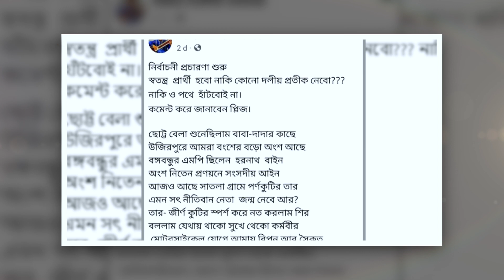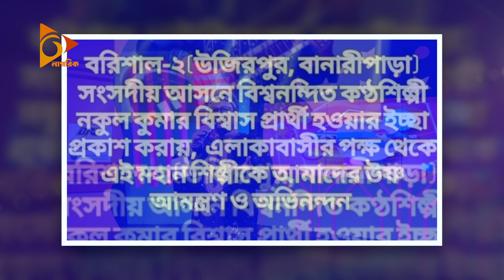নির্বাচনের বিষয়ে নাগরিক টিভিকে জানালেন নকুল বিশ্বাস | Nakul Kumar Biswas | Singer | Nagorik TV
নির্বাচনের বিষয়ে নাগরিক টিভিকে জানালেন নকুল বিশ্বাস